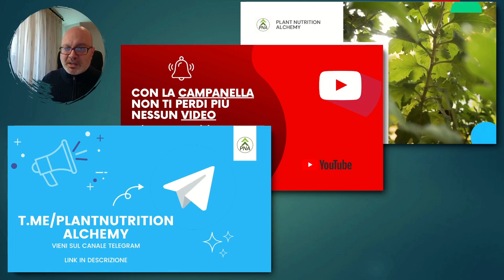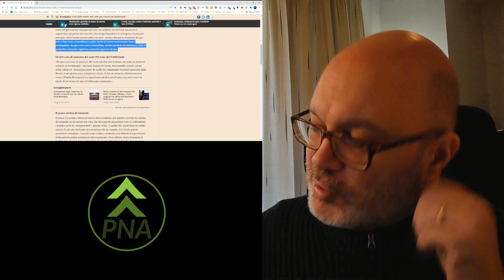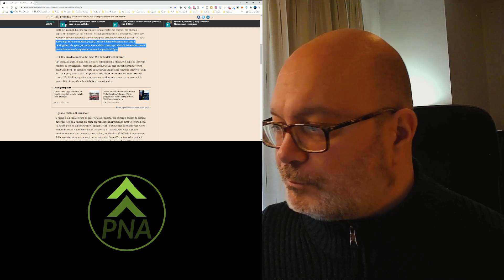Concimi: rialzo mostruoso (+143%), ma che succede in agricoltura!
Un paio di giorni fa mi è spuntato fuori un articolo del Sole 24 ore mentre facevo la mia consueta e personale rassegna stampa. Si parlava di un rialzo super dei mezzi tecnici e, in particolare, dei concimi.
Oggi lo commentiamo assieme e parliamo un po' di questi argomenti. Vi chiedo subito scusa se il video non sarà perfetto, ma è il primo esperimento di "attualità agricola", se vi piace però continuerò sicuro.

Alchimisti della concimazione e appassionati di agricoltura buongiorno! Benvenuti su PNA Plant Nutrition Alchemy, il canale dedicato alla concimazione e nutrizione delle piante.
⬇ (Su, non fate i timidi, date un’occhiata qui sotto!)  ⬇

Di seguito, come di consueto, vi ho messo i capitoli, in modo da permettervi di andare direttamente agli argomenti che vi interessano maggiormente.
Ecco i capitoli di questo video:
0:00:00 | Introduzione
0:02:20 | COmmentiamo l'articolo
0:12:55 | Ecco cosa ne penso del rialzo dei concimi

Vi invito a guardare il video di presentazione del canale, se non lo avete ancora fatto, vi darà un’idea di come mi approccio alla nutrizione delle piante e alla loro concimazione:

Un piccolo disclaimer va fatto, come di consueto, non è mia pretesa fare un corso universitario di chimica del suolo o agronomia, quello che vorrei fare è tenere un approccio più pratico, più semplice e, se possibile, più divertente.

Più semplice non vuol dire però meno efficace o non basato su tecnica e scienza, solo lascio i corsi universitari agli atenei. Inoltre, spero nel frattempo di riuscire ad aprire discussioni proficue con la community che ci facciano migliorare tutti. Quindi che siate agricoltori o appassionati di giardinaggio, che abbiate ettari di terreno o soltanto un piccolo orto, salite a bordo e cominciamo assieme il nostro viaggio!

Questa è al momento la casa fuori Youtube del progetto Plant Nutrition Alchemy

Questo è il gruppo telegram per fare due chiacchere e rimanere informati!